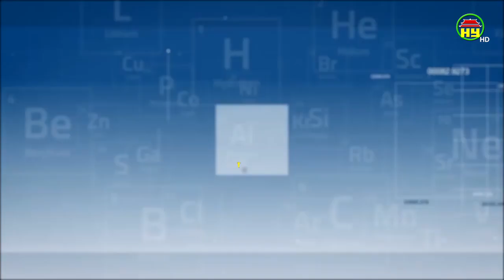Thận trọng với nguy cơ lây nhiễm virut corona mới